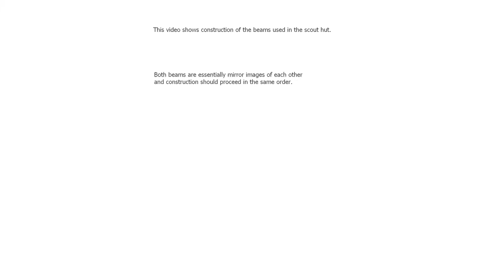Video 12 SB1 & SB2 Beams